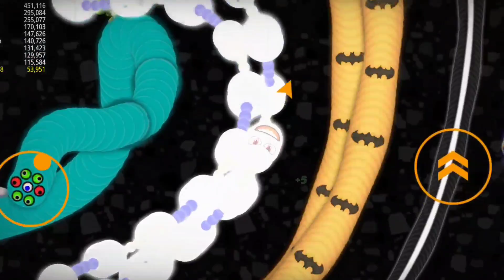worms zone.io / snake game / oggy Game in Hindi #137